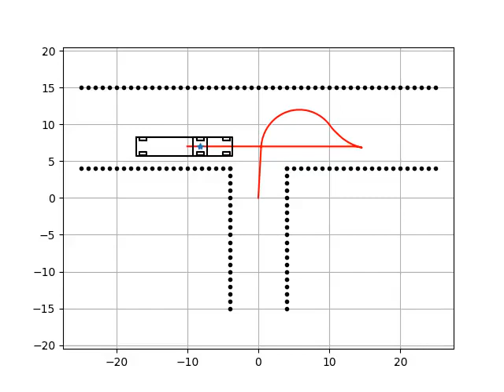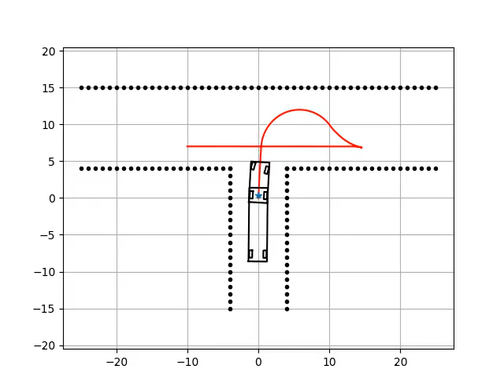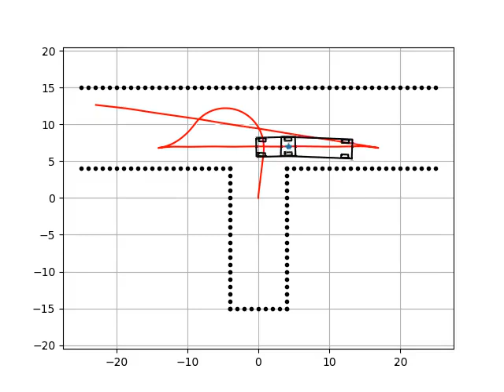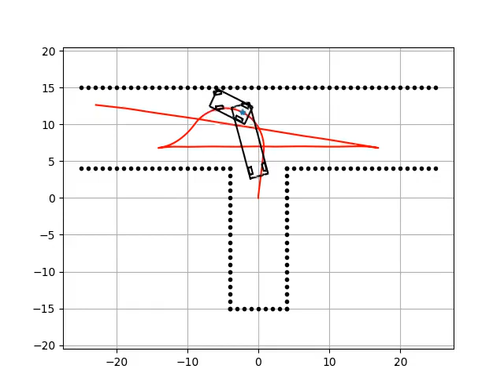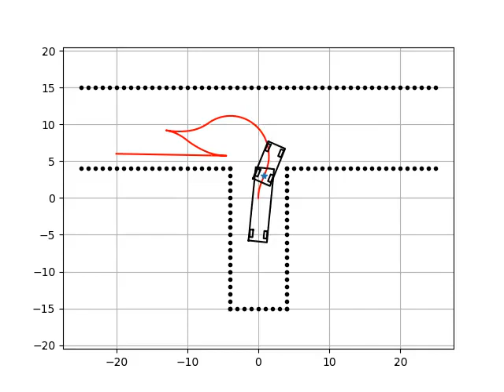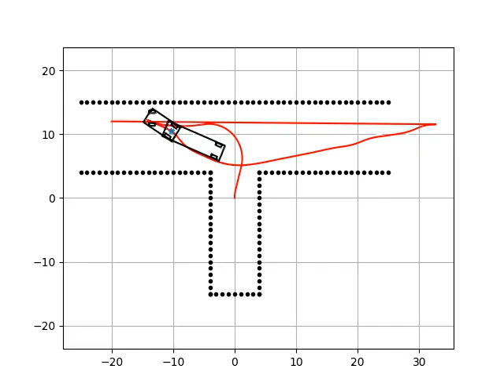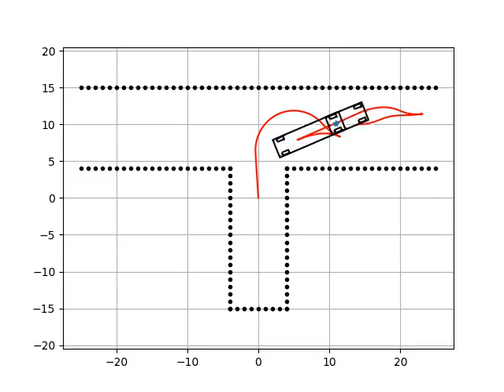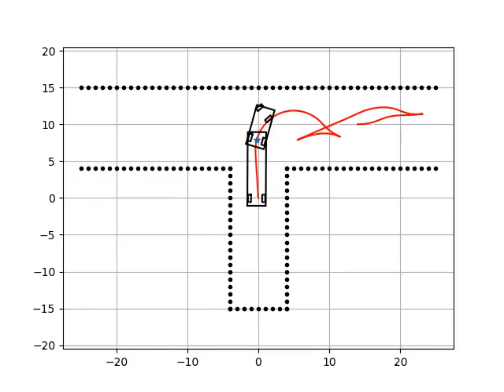Hybrid A* path planning for autonomous trailer truck parking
This is a simulation for autonomous trailer truck parking with Hybrid A*.
The code is written by Julia.